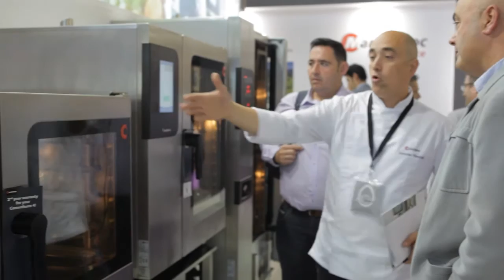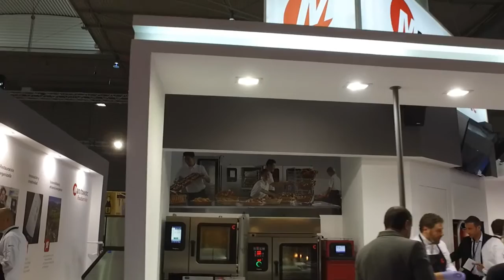Manitowoc - Concurso Cocinero y Camarero del Año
Final VI edición de Concurso Cocinero del Año 2016.
Final II edición de Concurso Camarero del Año 2016.
Feria Alimentaria, Barcelona.